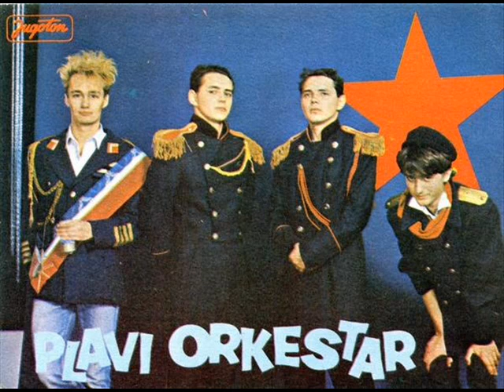Plavi Orkesta -Zelene su bile (HardNYC Core Remix)M.Mustafalic&e+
Music Remix